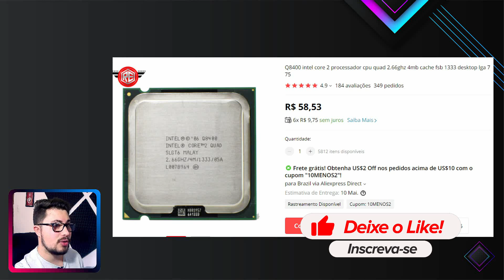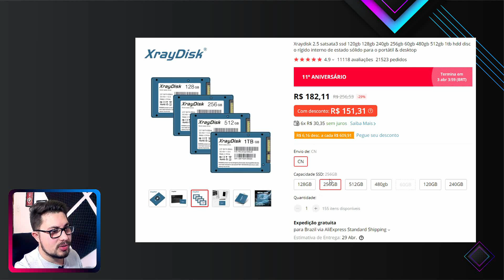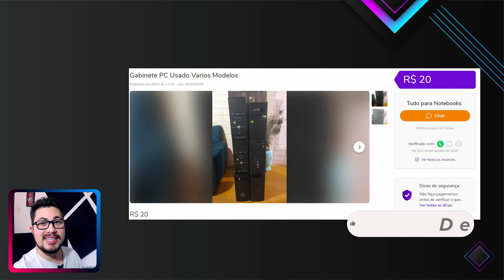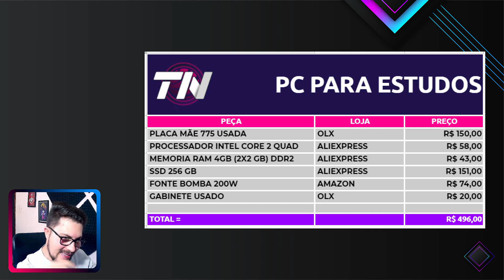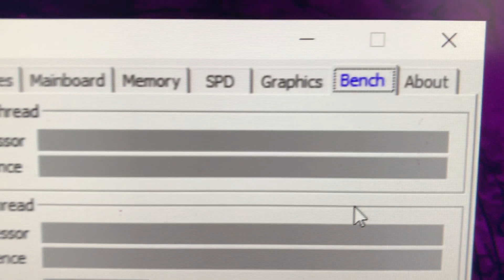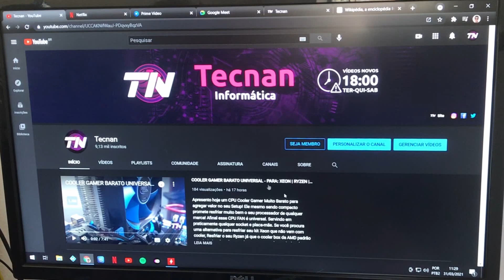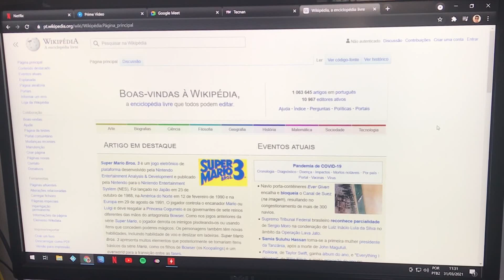COMO MONTAR UM PC BARATO POR MENOS DE R$ 500 REAIS - Estudos e Trabalho 2021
Hey Galera! Hoje vamos montar um PC que não é gamer, mas é barato! E ele vai servir tanto para estudos online, quanto para trabalhar, caso seja um serviço mais básico, como uso de Word, Excel, Office no geral. Tudo isso por menos de R$ 500 Reais! Agora acabou a desculpa! Acabou a preguiça! hahah Com esse PC você poderá rodar qualquer aplicativo básico de hoje em dia, como Navegador de internet , video chamada, aulas ao vivo, youtube, netflix, spotify, etc..

Participe do nosso clube de Membros e Concorra e tenha beneficios Exclusivos

LEMBRANDO QUE AS DEMAIS SÃO PELA OLX, NÃO SENDO POSSÍVEL COLOCAR LINKS